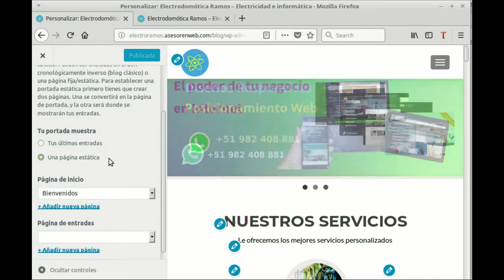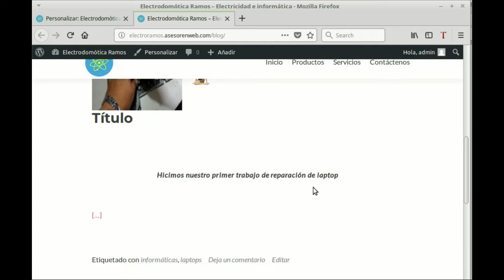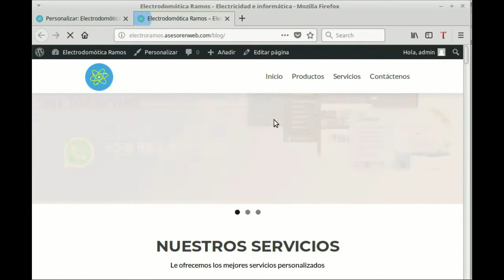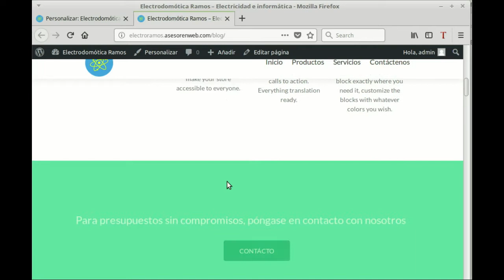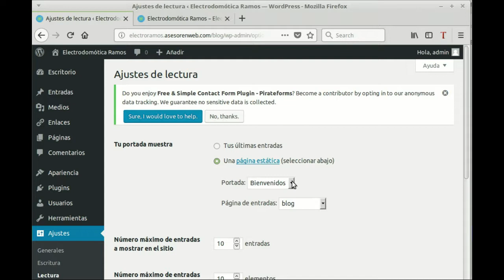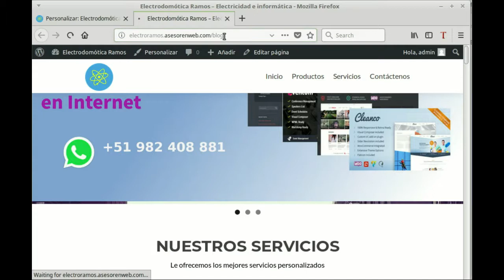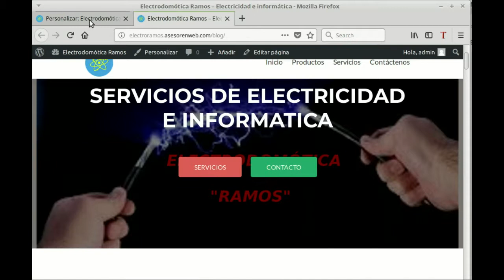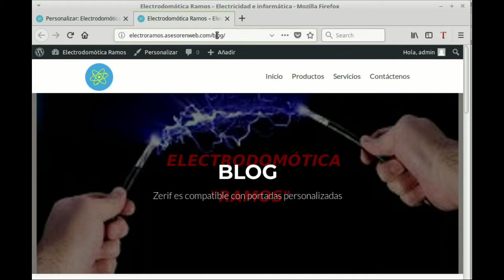Wordpress. Tema : Zerif Lite. Sección: Portada Estática y Opciones Avanzadas